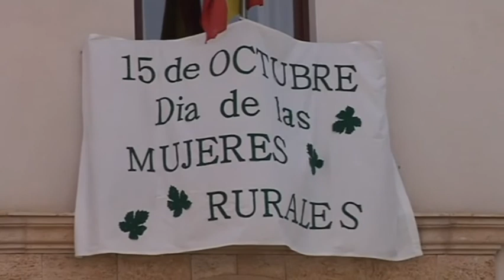Cómo ha cambiado la vida de las mujeres que viven en los pueblos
Y con motivo del Día Internacional de la Mujer Rural hemos salido a la calle para ver cómo ha cambiado la vida de las mujeres que viven en los pueblos.
Peluquera, bailarina, artista, profesora, cuidadora, economista, encajera, empresaria y así un sinfín de múltiples roles que desempeñan hoy en día las mujeres de nuestros pueblos. Los tiempos han cambiado y la mujer rural ha visto como sus oportunidades también. Las abuelas recuerdan sus largas jornadas de sol a sol en el campo.
Hoy todo eso quedó atrás. Hijas, madres y abuelas tienen ahora las mismas oportunidades que aquellas que viven en ciudad.
En el Día Internacional de la mujer, asociaciones y colectivos recuerdan el papel histórico que han jugado y siguen jugando las mujeres en el desarrollo de sus comunidades.